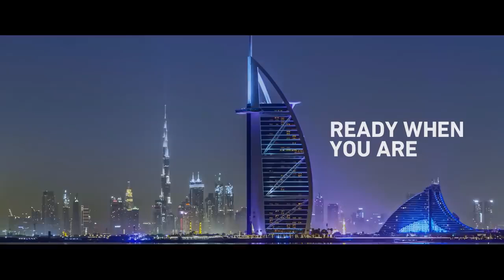Dubai wartet auf Dich!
Ready when you are! Ab Juli darf man endlich wieder nach Dubai reisen. Wir können es kaum erwarten.